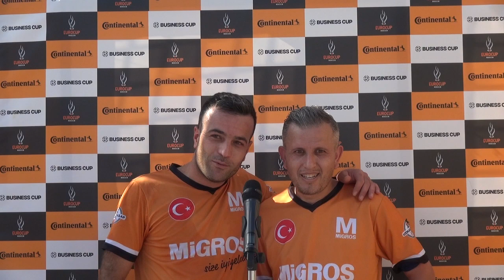Business Cup Güz Dönemi 2024 | İZMİR | 1. Hafta